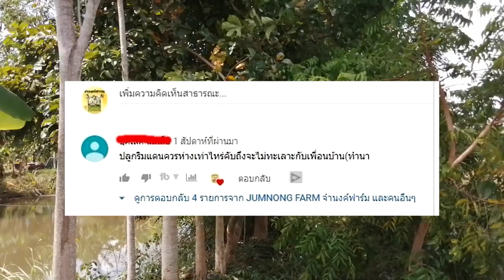ที่ดินข้างเคียงทำนาอยากปลูกไม้ป่าต้องปลูกห่างจากริมแดนกี่เมตร?และความผิดพลาดของผมเองว่าเป็นอย่างไร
กฎหมายเกี่ยวกับต้นไม้ใหญ่ในเมืองในประเทศไทย
จากวิกิพีเดีย สารานุกรม
ประเทศไทยยังไม่มีกฎหมายที่ออกมาเป็นการเฉพาะสำหรับการจัดการหรืออนุรักษ์ต้นไม้ในเมืองโดยตรง มีเพียงบางมาตราในประมวลกฎหมายแพ่งและพาณิชย์ที่กล่าวถึงความรับผิดทางละเมิด เช่น มาตรา 434 ว่าด้วยความเสียหายเกี่ยวกับการบกพร่องในการปลูกหรือค้ำจุนต้นไม้หรือกอไผ่ และบทบัญญัติในบรรพ 4 หมวด 2 ว่าด้วยแดนแห่งกรรมสิทธิ์และการใช้กรรมสิทธิ์ เป็นต้น กับกฎหมายที่เกี่ยวข้องกับการรับผิดจากต้นไม้โดยอนุโลมอาจสรุปเฉพาะที่เกี่ยวกับต้นไม้ดังนี้:-
กฎหมายเกี่ยวกับสิทธิและการละเมิด
มาตรา 1344 รั้วต้นไม้ซึ่งหมายเขตที่ดิน ให้สันนิษฐานว่าเจ้าของที่ดินทั้งสองข้างเป็นเจ้าของร่วมกัน
มาตรา 1345 เจ้าของรั้วต้นไม้ร่วมมีสิทธิ์ตัดรั้วต้นไม้ได้ถึงแนวเขตที่ดินของตน
มาตรา 1346 ดอกผลของต้นไม้ตรงแนวเขตที่เป็นเจ้าของร่วมกันตกเป็นของเจ้าของคนละส่วนเท่ากัน และหากตัดโค่นลงก็เป็นเจ้าของไม้คนละส่วน
มาตรา 1347 เจ้าของที่ดินมีสิทธิ์ตัดรากหรือกิ่งที่ยื่นเข้ามาและเอาไว้เสียได้ หากได้บอกผู้ครอบครองต้นไม้ให้ตัดนานพอควรแล้ว
มาตรา 1348 ดอกผลของต้นไม้ที่หล่นตามปกติลงในที่ดินแปลงใดถือเป็นดอกผลของที่ดินแปลงนั้น
จะเห็นได้ว่ากฎหมายข้างต้นเป็นเรื่องของสิทธิและการละเมิดทั่วไปที่มีต้นไม้เข้าไปเกี่ยวข้อง อาจมีกฎหมายอื่นที่เกี่ยวกับการป่าไม้ และกฎหมายใหม่ๆ เกี่ยวกับสิ่งแวดล้อมและระบบนิเวศมีกล่าวเกี่ยวกับต้นไม้ไว้บ้าง แต่ยังไม่ปรากฏว่ามีกฎหมายที่ตราออกมาโดยเฉพาะเพื่อการอนุรักษ์ตัวต้นไม้ไว้หรือเพื่อบังคับให้ปลูกต้นไม้ขึ้นโดยตรง

ความรับผิดทางกฎหมายจากการละเลยปล่อยให้ต้นไม้ก่ออันตราย

การดูแลต้นไม้ถนนที่ไม่ถูกต้อง ทำให้เกิดความเสียหายต่อชีวิตและทรัพย์สิน
ประเด็นกฎหมายเกี่ยวกับต้นไม้มีแนวโน้มจะทวีมากขึ้นในอนาคต ตามจำนวนต้นไม้ที่ได้เร่งระดมปลูกในเมืองต่างๆ ในขณะนี้คือ ความรับผิดในอันตรายต่อชีวิตและทรัพย์สินอันเนื่องมาจากต้นไม้ ดังปรากฏในตามข่าวหนังสือพิมพ์บ่อยครั้ง ซึ่งส่วนใหญ่เกิดจากเจ้าของต้นไม้ผุอันตรายที่ปล่อยปละละเลยไว้ไม่ดูแลปล่อยให้เกิดอันตรายล้มทับคนบาดเจ็บหรือตาย หรือทำให้ทรัพย์สินเสียหาย ซึ่งไม่ได้เกิดจากเหตุสุดวิสัย เจ้าของต้นไม้จึงมักจะแพ้คดี ต้องชดใช้ค่าเสียหายและเสียเวลากับคดีความ หากเจ้าของเอาใจใส่ดูแลต้นไม้อย่างถูกต้อง เมื่อเกิดล้มทับคนหรือทรัพย์สินเสียหายอันเนื่องมาจากลมพายุที่รุนแรงผิดปกติก็ไม่ต้องรับผิดตามกฎหมายเนื่องจากเป็นเหตุสุดวิสัย จึงน่าวิตกว่าต้นไม้ที่กรุงเทพมหานคร เมืองเทศบาล และอบต. ต่างๆ ที่ปลูกไปแล้วนับล้านต้นด้วยต้นไม้ที่ไม่ได้มาตรฐาน และด้วยการดูแลรักษาและตัดแต่งผิดวิธี ซึ่งย่อมสร้างปัญหาให้เจ้าของเมื่อโตเต็มที่ ในต่างประเทศ ค่าใช้จ่ายในการสู้คดีและชดใช้ค่าเสียหายจากต้นไม้อันตรายมีสูงมากกว่าการจัดหาต้นไม้ดีๆ มาปลูกและค่าจัดตั้งและดำเนินงานหน่วยงานป่าไม้ในเมืองหลายเท่า

ปัจจุบัน ต้นไม้มีความสำคัญต่อเมืองมากขึ้นเป็นลำดับ มีการรณรงค์การสร้าง "ป่าไม้ในเมือง" (urban forestry) เพื่อลดปัญหามลพิษ ดังนั้น ต่างประเทศจึงออกกฎหมายส่งเสริมให้มีการปลูกและดูแลรักษาต้นไม้อย่างจริงจัง เพราะกฎหมายที่ดีและทันสมัยจะทำให้การพัฒนาบ้านเมืองรุดหน้าอย่างสอดคล้องและกลมกลืนกับธรรมชาติ

คลิบไปเยี่ยมพ่อคำเดื่อง ภาษี กดลิงค์นี้ครับ

🙏🙏🙏ขอบคุณทุกๆท่านที่เข้ามาชมคลิป มาเป็นกำลังใจให้ช่อง ่Jumnong farm จำนงค์ฟาร์ม ถ้าเห็นว่าคลิบของผมมีประโยชน์สำหรับท่านผู้ชมก็อย่าลืม
❤️กดLike   ❤️กดShare  ❤️กดSubscribe  ให้ด้วยนะครับเพื่อเป็นการให้กำลังใจให้ผมทำคลิบต่อไป และเป็นการไม่พลาดคลิบใหม่ๆของผมที่อับลงยูทูปครับ ขอบคุณทุกการติดตามครับ🙏🙏🙏

🙏🙏🙏 Thank you to everyone who came to watch the clip. Come to cheer for channel jumnong farm. Don't forget. To